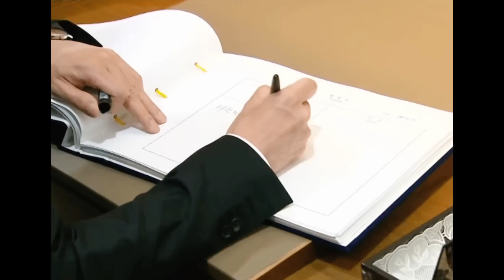한동훈 법무부장관 뮤직비디오- 어떻게 너를 사랑하지 않을수가 있겠어 한동훈 한동훈 뮤직비디오